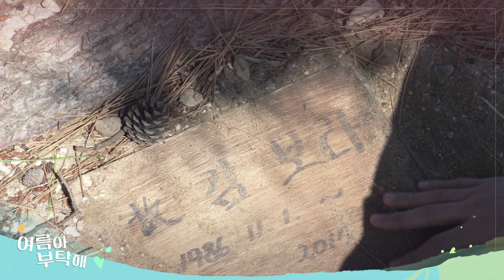20190823 여름아 부탁해 예고 ㅣ KBS방송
20190823 여름아 부탁해 예고